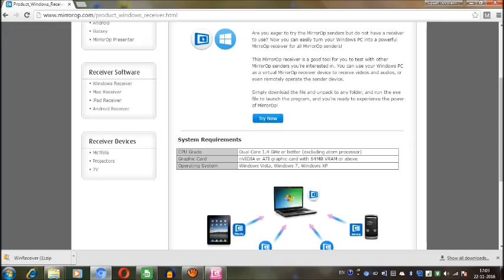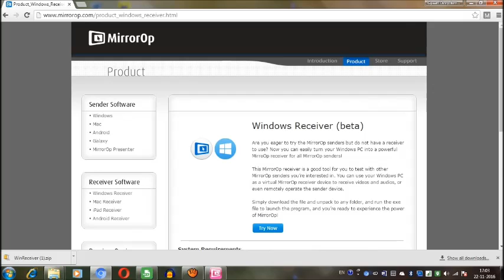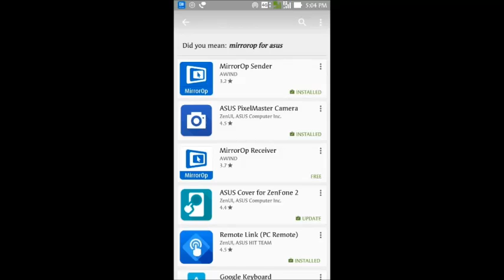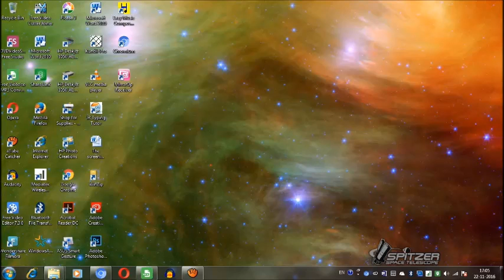How To Mirror/Project your Android mobile screen on PC/Laptop.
To link the web site for download is follows:-